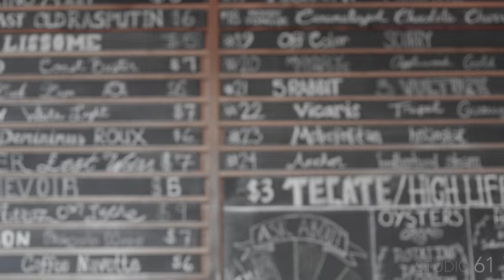Pairing Food with Beer